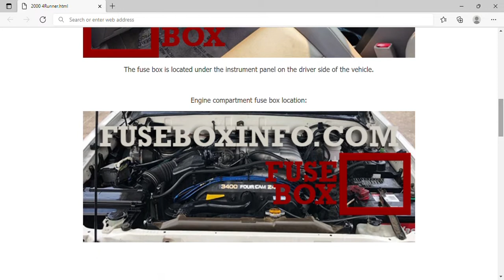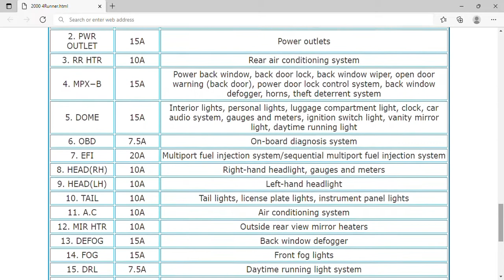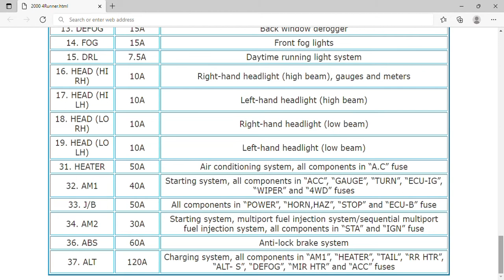2000 Toyota 4Runner Fuse Box Info | Fuses | Location | Diagrams | Layout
2000 Toyota 4Runner Fuse Box Info | Fuses | Location | Diagrams | Layout